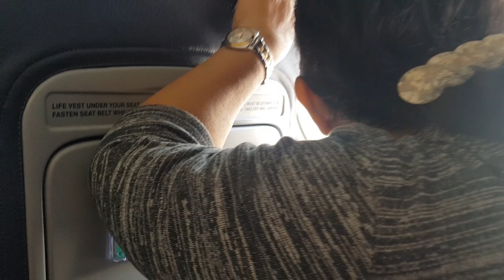Let's Go to Cebu!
Created with Wondershare Filmora,Cebu